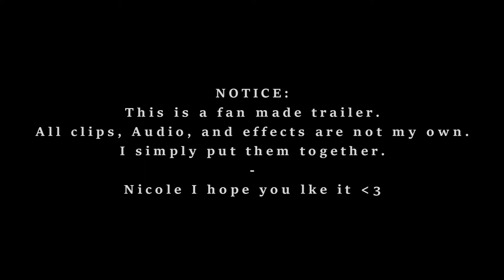Sounds Of Silence - Fan Made Trailer - Gift For MajesticFilms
*Read me*
Please watch in 1080HD and with headphones for a better veiwing experience.
THIS IS FOR NICOLE WHO IS BABE AND I LOVE HER VIDEOS AND NIIIIIIIIIIIICCCCCCCCCCCCOOOOOOOOOOOOOLLLLEEEEEEEEEEEEEEEEEEEEEEEEEEEEEEEEEEEEEEE WHY ARE YOU SO PERFECT!?
Fair use explicitly applies to use of copyrighted work for criticism, news reporting, teaching, scholarship, or research purposes.. The Act gives four factors to be considered to determine whether a particular use is a fair use:
- the effect of the use upon the market (or potential market) for the original